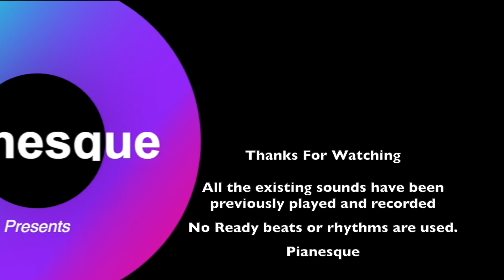Celine Dion | Titanic Remix | Pianesque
Pianesque